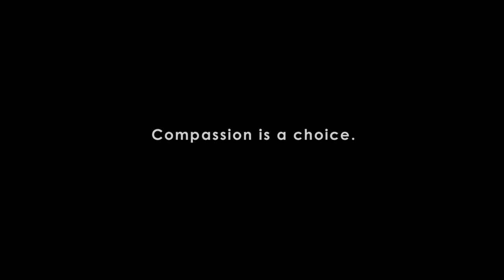Sukree Boodram & Melissa Buchan on CADVA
Sukree Budram & Melissa Buchan speak on behalf of CADVA to empower women to walk away from domestic violence.  Value your life more.  Being abused is not normal. Break the cycle, break the silence.Make a change be the change. Abuse is not ok.